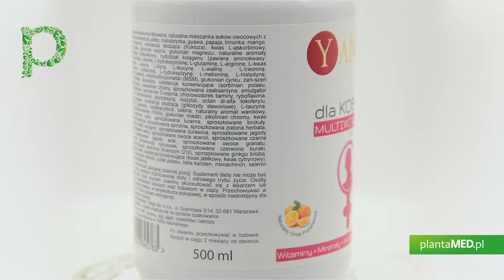Sklep plantaMED.pl poleca: Multiwitamina dla Kobiet (500 ml) Yango